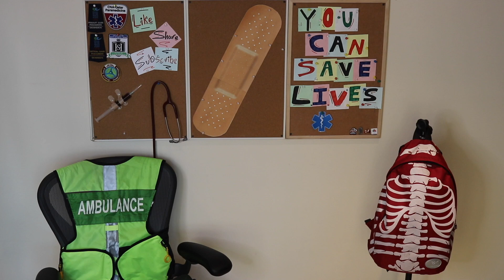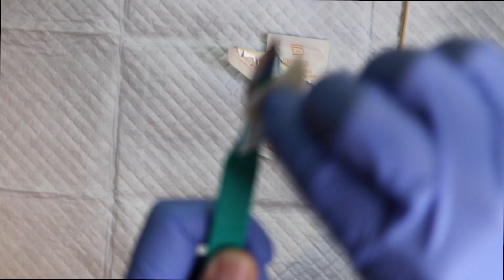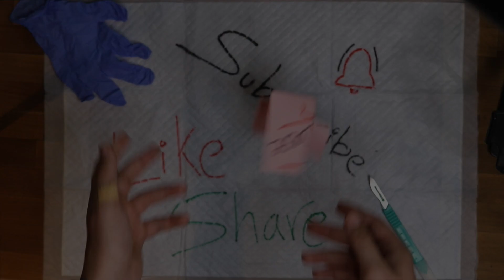Successful SURGERY on myself